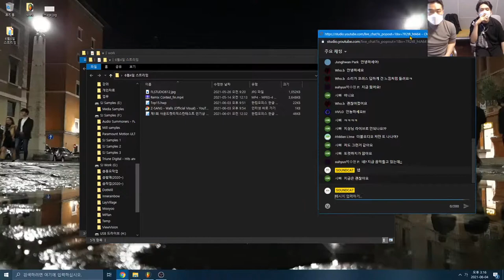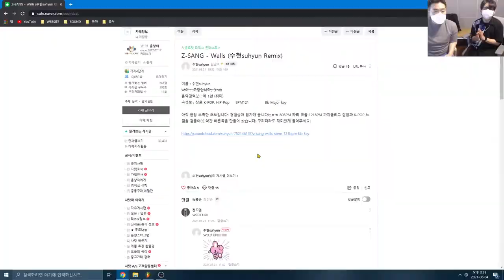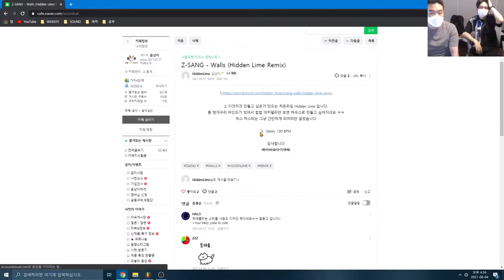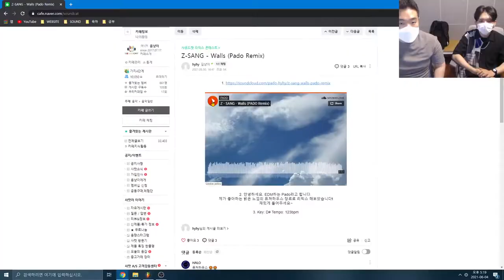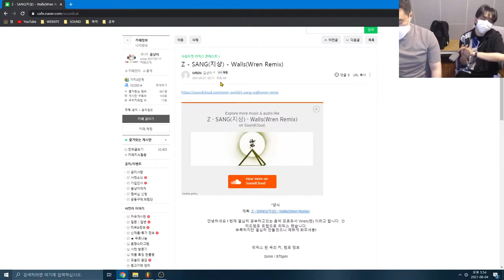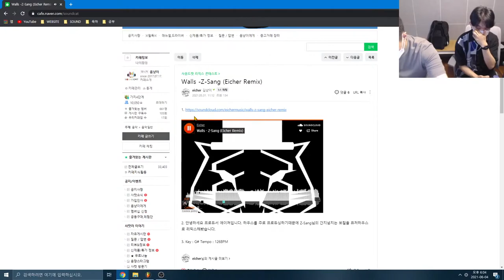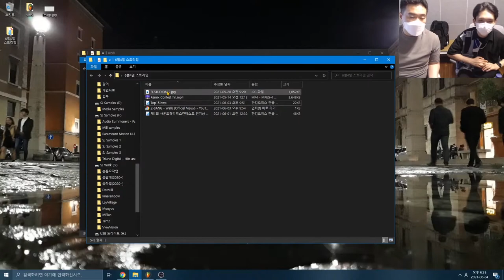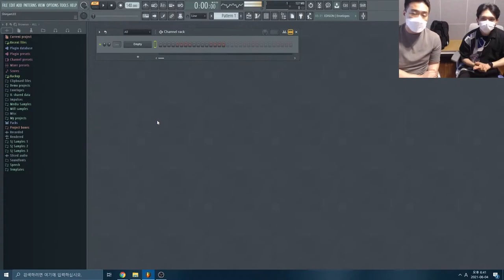Z-SANG과 함께하는 제 1회 사운드캣 리믹스 콘테스트 리뷰 & 피드백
2021년 6월 4일 금요일 방송된
Z-SANG과 함께하는 제 1회 사운드캣 리믹스 콘테스트 리뷰&피드백 영상 편집본입니다.